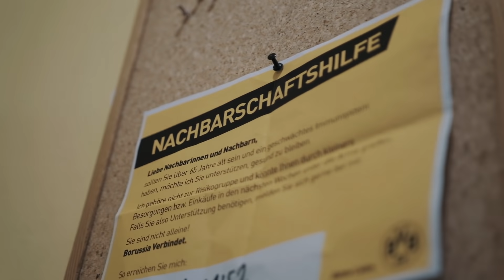Was auch immer geschieht.